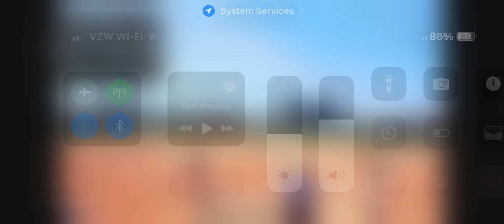Paulie #80 (Team Purple) at Catcher. Blocked Dirt Ball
PG 2024 13U CA All-State Games (Majors)
Paulie #80 (Team Purple)